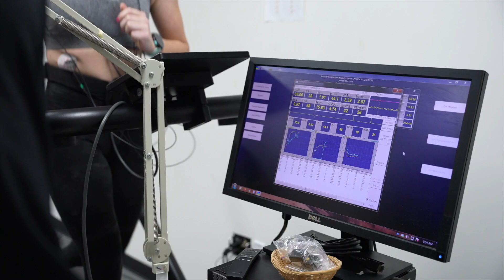Adelphi University: Education for Well-Being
The Adelphi University Ruth S. Ammon College of Education and Health Sciences takes an “Education for Well-Being” approach to health science and higher education. A multidimensional focus on healthful lifestyles and preventative measures prepares students to help patients thrive.

The Ruth S. Ammon College of Education and Health Sciences prepares students to become change-makers, advocates and champions for social justice through research, collaboration and leadership. The faculty is dedicated to teaching respect for the diverse populations our graduates serve.

The School of Education prepares teachers to work with students of all abilities and backgrounds. The unique, five-year combined-degree program offers small classes and practical experience working in local schools, including options for full-year residencies and stellar graduate programs. The Ruth S. Ammon College of Education and Health Sciences is ranked among the Best Colleges in Education by Colleges of Distinction for excellence in teaching.

The School of Health Sciences offers undergraduate and graduate degrees from the Department of Communication Sciences and Disorders, as well as many fields within the Department of Health and Sport Sciences. Focusing on holistic health enhances the lives of patients, clients, families and communities. At the core of the program is a belief that the benefits of physical activity should be available to everyone—regardless of background, appearance, belief system or socioeconomic status.